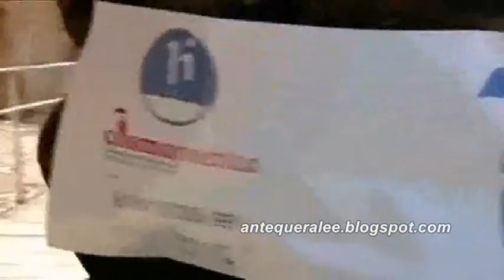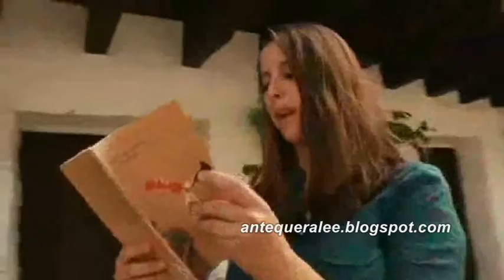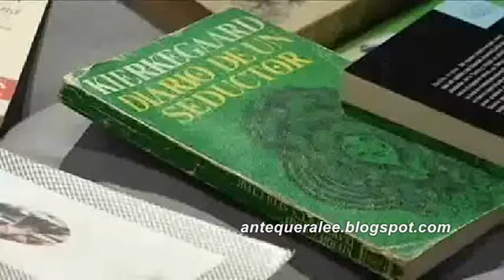Cosmopoética 2014 (Ideas al Sur - Canal Sur, 08/10/14)